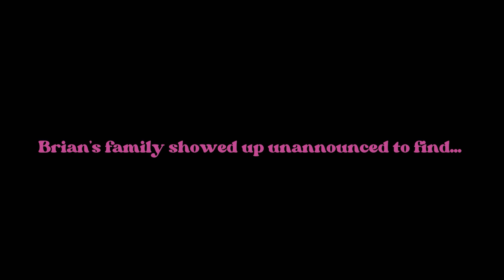Queen Bree Trailer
Writer, Director, Producer: Christine Sawka Fraser
Cast: Tanner Ferris, Jack Leslie Hunter, Noah Fraser, Emma Charlebois
Cinematography: William Gordon, Christine Sawka Fraser, Kyle Yu
Editor: Ella Kennedy
Sound Design: Ella Kennedy, Christine Sawka Fraser
Sound Recordist: Myra Chawla
Production Design: Christine Sawka Fraser
Graphic Design: Andrew S. Pawarroo
Grip: Sebastian Xavier Lennox
Production Assistants: Emma Charlebois, Andrew S. Pawarroo